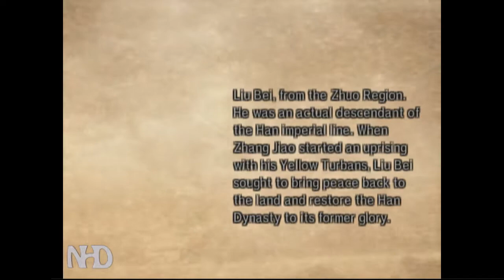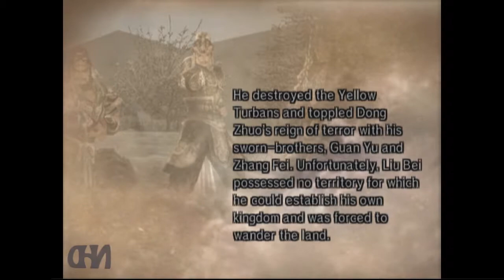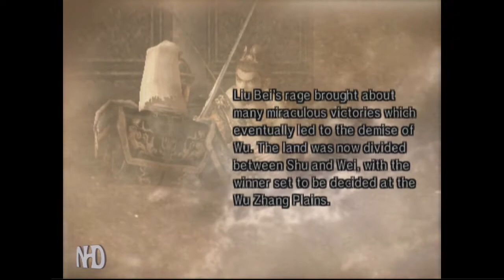Let's Play Dynasty Warriors 5 Liu Bei (pt8) Battle of Wu Zhang Plains